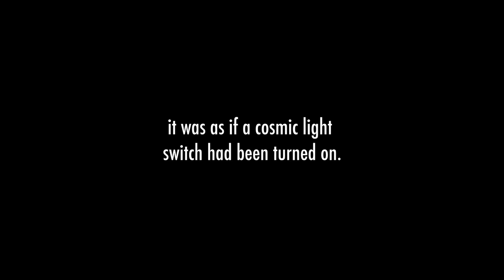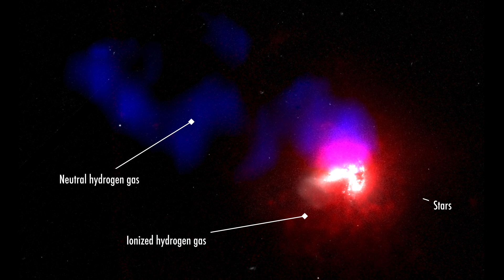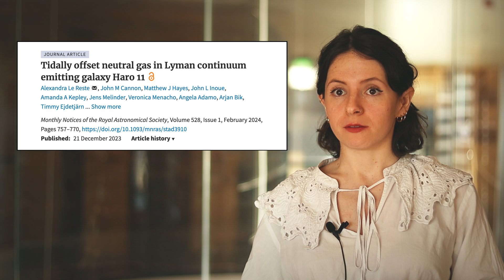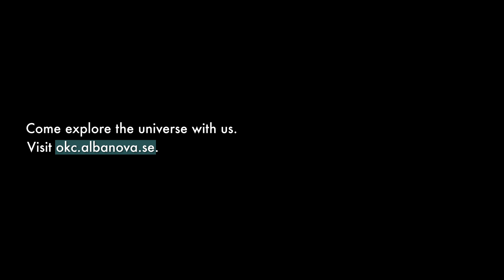How did galaxies transform the universe after the Big Bang? With Alexandra Le Reste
Alexandra Le Reste is a former PhD student at the Astronomy Department of Stockholm University and the Oskar Klein Centre. In this video she explains her research into the reionization of the universe, and how her time at the Astronomy Department and Oskar Klein Centre helped accelerate her scientific career.

Script: Alexandra Le Reste and Jonas Enander
Video/audio/music production: Jonas Enander

Credits:

Credit: David Guszejnov/Mike Grudic/STARFORGE Project

Artist’s impression of CR7: the brightest galaxy in the early Universe
Credit: ESO/M. Kornmesser

Animation of artist’s impression of galaxies at the end of the era of reionisation
Credit: ESO/M. Kornmesser

Credit: ESO/L. Calçada

Credit: Takayuki Saitoh/Takaaki Takeda

Credit:  Ralf Kähler/Marcelo Alvarez/Tom Abel

Credit: ESO/ESA/Hubble and NASA

Credit: NRAO/AUI/NSF; Dana Berry/SkyWorks; ALMA (ESO/NAOJ/NRAO)